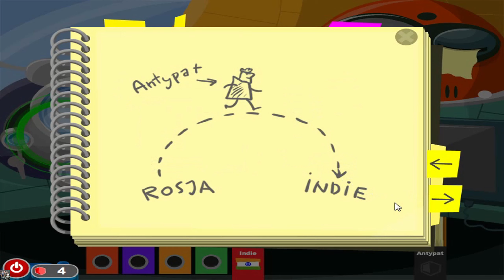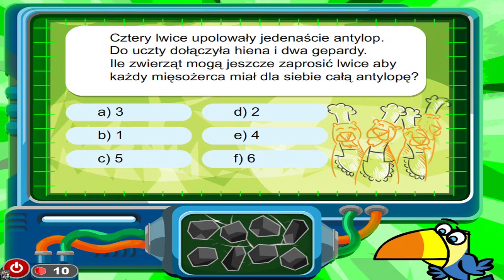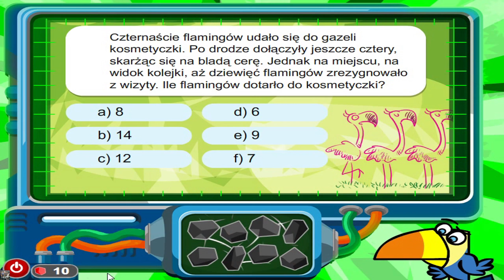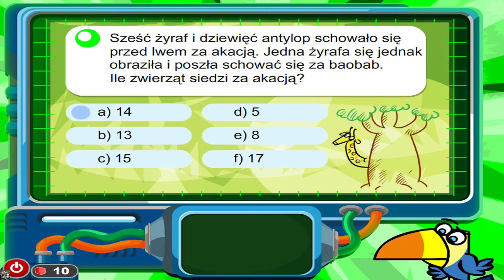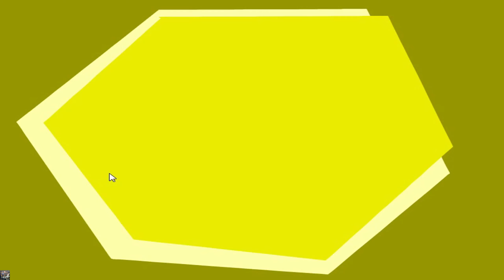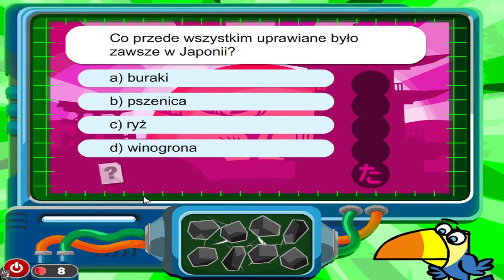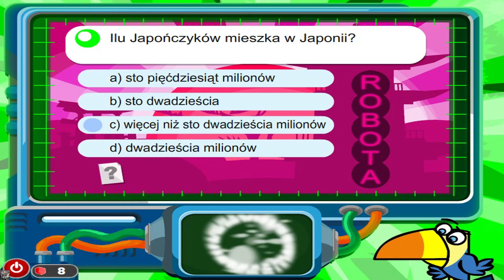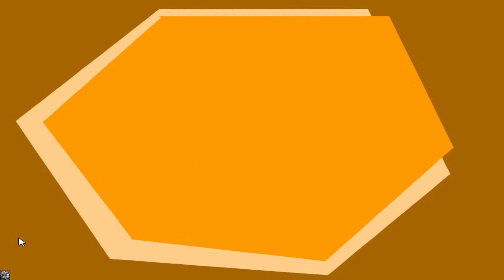Klik: Wielki Pościg - Odcinek 4/5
Miłego oglądania ;)

Producent i wydawca gry: WSiP (PL)
Data wydania: 1 czerwca 2001

Pozdrawiam @duszek7200, @DangerousBoy, @zab00leq, @PanOST100GamesPL, @Childhoodplayer20004, @orbear8200, @K7TZU_17 i resztę widzów.